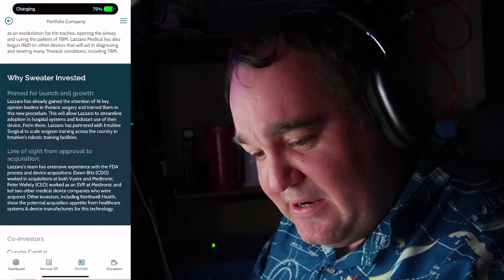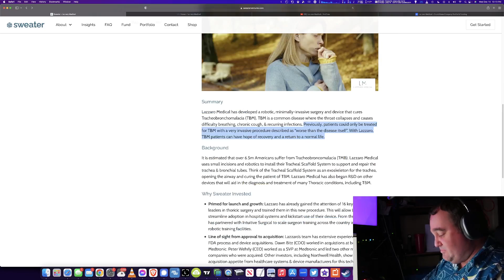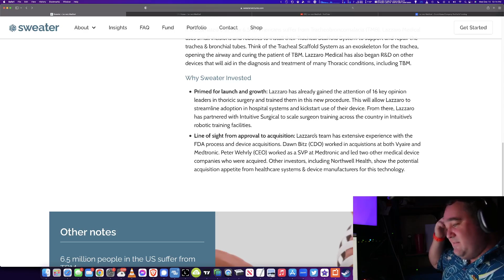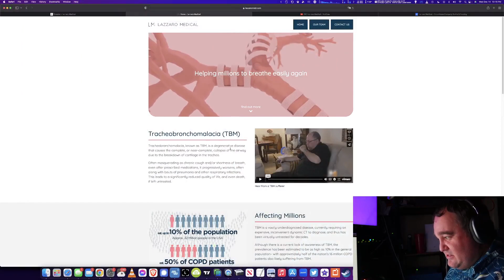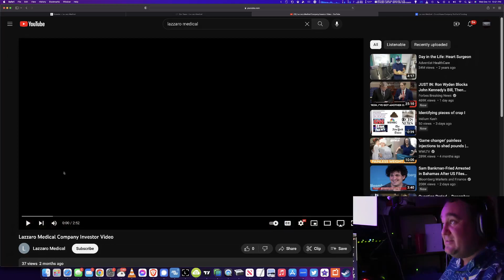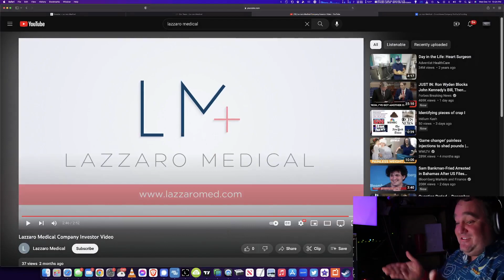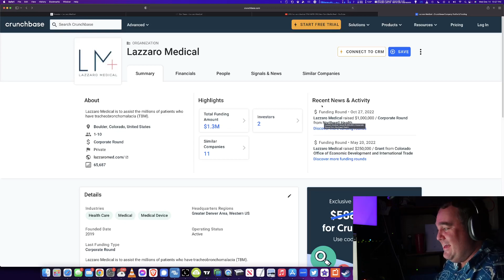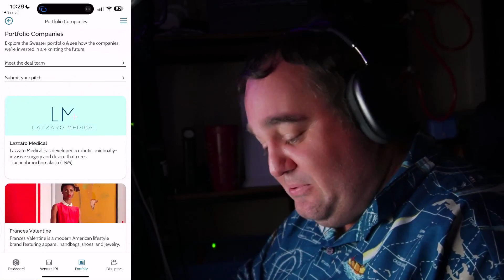Sweater Ventures Cashmere Fund Deep Dive: Lazzaro Medical (Opening Airways Around The World!)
TLDR(W): This Latest Sweater investment Is in A Revolutionary Device That Will Change The World For Those Suffering With Tracheobronchomalacia.